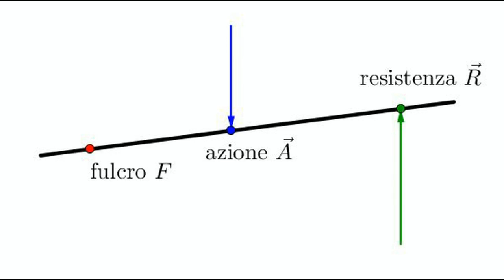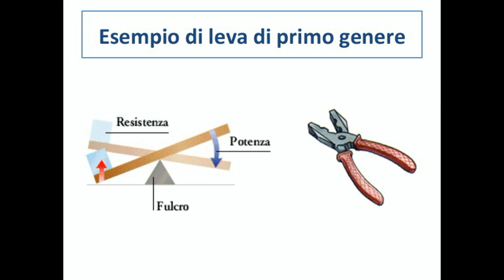Come scegliere un Martello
@ughetto50 , Sito Ufficiale